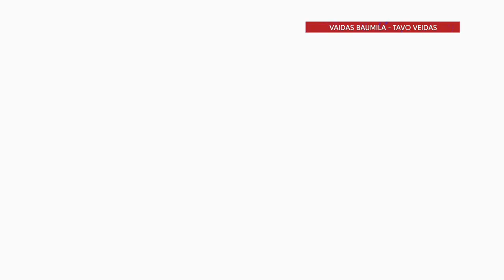Sporto baras. Baumilos iššūkiai, prognozė Lietuvai Eurovizijoje ir neįvertinta rinktinė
Vaidas Baumila apsilankė svečiuose pas Joną Nainį ir Erviną Kvitkauską bei sutiko pasikalbėti pačiomis įvairiausiomis temomis ir pasidalinti savo įžvalgomis.

Vienas populiariausių šalies atlikėjų atskleidė, kad netrukus pradės filmuotis ir naujame filme. Apie prisiminimus Eurovizijoje, prognozę Monikai Liu, gražiausią kūną šou biznyje ir ateities planus.

Antroje laidos dalyje apsilankė Gintaras Savukynas. Lietuvos rankinio rinktinės treneris atskleidė daug įdomių detalių apie šalies rankinio pergales ir privalomus žingsnius.